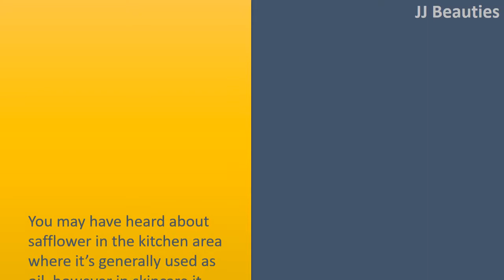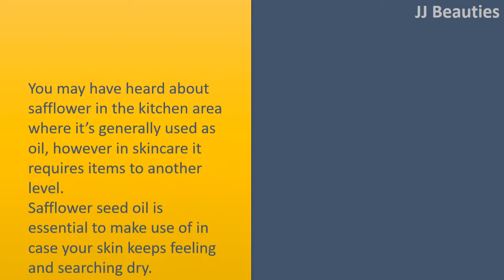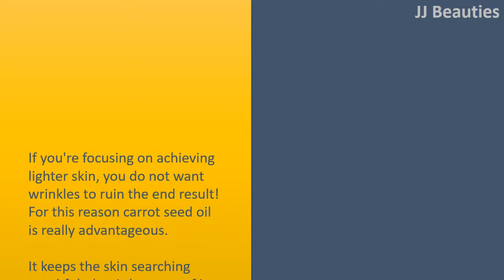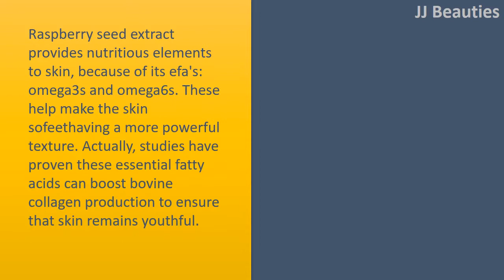Seeds that Improve Your Skin Whitening Results | Safflower & Jojoba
Five Seeds that Enhance Your Skin Whitening Results.

Jojoba Seed Oil.
In skincare and cosmetics jojoba seed oil helps to soothe the skin, so it's healing for inflammatory conditions, whilst being ideal for making skin smooth.
Jojoba seed oil is really a effective defence from the winter elements: professionals state that it may improve chapped skin and sunburn, so it's great if you've got sundamage or suffer from winter dryness.
You'll find jojoba seed oil in skin whitening items that are naturallybased, for example Radiance Restore Elixir which contains a number of herbal and botanical ingredients to create skin blossom with greater clearness and silkiness.

Safflower Seed Oil.
You may have heard about safflower in the kitchen area where it's generally used as oil, however in skincare it requires items to another level.
Safflower seed oil is essential to make use of in case your skin keeps feeling and searching dry.
It will help to lubricate your skin and secure its moisture. It makes sense a glowing complexion that instantly looks more youthful.
Nutritive Pigmentation Reduce Cleansing Milk is really a soothing and mild cleanser which contains safflower seed oil.
It offers a superior a lavish treatment in planning the skin to soak up whitening skin treatments efficiently.

Sunflower Seed Oil.
As it is packed with E Vitamin, the oil present in sunflower seeds fights toxins and toxins that induce skin to age.
The additional bonus of E Vitamin is it increases the elasticity of skin in order that it looks tight and firm without any sagging around the corner. Who doesn't love that?
Pigment Reduce Body Cleanse contains sunflower seed oil, assisting to buff skin in order that it looks healthier and vibrant, while cleaning away pollutants that induce skin to appear less radiant.
Consider it as being springcleaning the skin!

Carrot Seed Oil.
If you're focusing on achieving lighter skin, you do not want wrinkles to ruin the end result! For this reason carrot seed oil is really advantageous.
It keeps the skin searching youthful, that is because of its betacarotene content.
Betacarotene is definitely an antioxidant that erases toxins which could cause skin to appear older.
A far more youthful skin works superbly with skin whitening since it increases your skin's luminosity throughout.
Find carrot seed oil in products for example Enhanced Facial Lighten Cream that can help to reverse sundamage or dark spots which may be a direct result various factors, for example pregnancy, menopause or any other hormonal changes in your body.

Raspberry Seed Extract.
Raspberry seed extract provides nutritious elements to skin, because of its efa's: omega3s and omega6s. These help make the skin sofeethaving a more powerful texture. Actually, studies have proven these essential fatty acids can boost bovine collagen production to ensure that skin remains youthful.
Additionally they ensure skin cells are very well hydrated, which provides dryness its marching orders.
Skin Soho Cocktail Serum Facial Lighten will get get rid of any eye shadows in your face while making the skin tone a lot more even in order that it looks refreshed and vibrant, like you've just walked from the health spa.